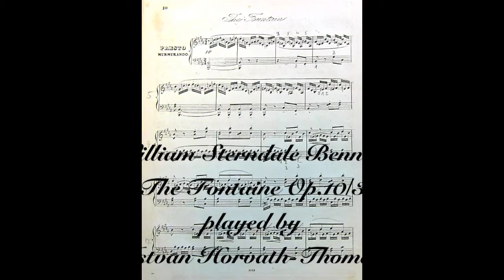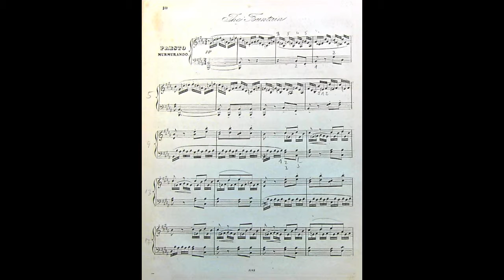William Sterndale Bennett Op.10/3 The Fountaine played by Istvan Horvath-Thomas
William Sterndale Bennett Op.10/3 The Fountaine
played by Istvan Horvath-Thomas